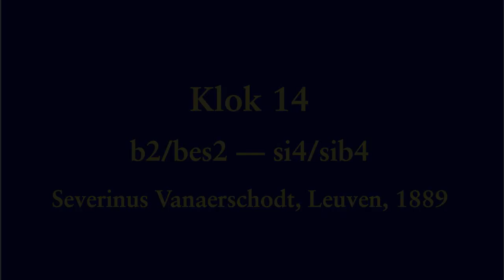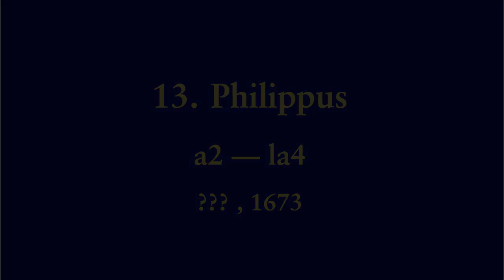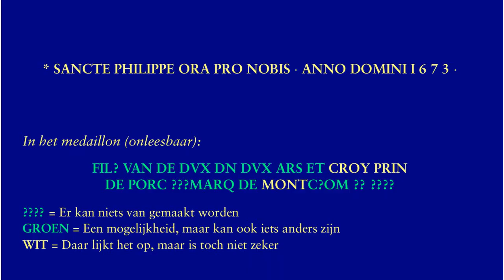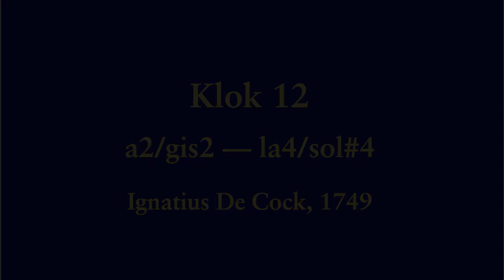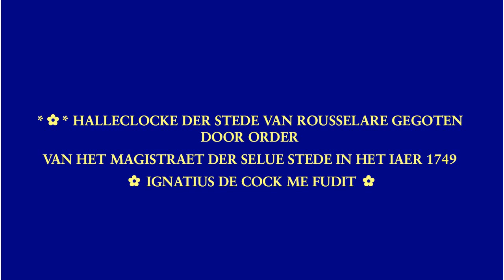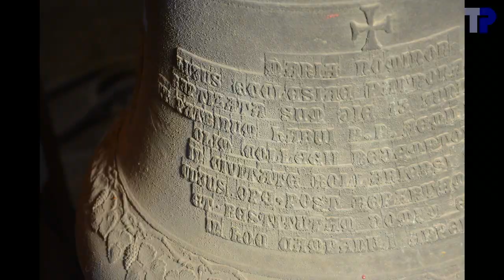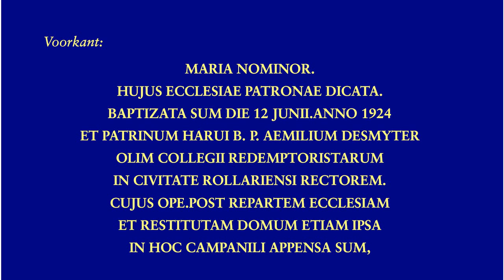Roeselare, Sint-Michielskerk, luidzolderklokken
Op de luidzolder van de Sint-Michielstoren in Roeslare hangen 4 klokken luidbaar als demonstratie.  De klokken zelf zijn historisch.  We nummeren ze 11, 12, 13 en 14 om verwarring met de grote klokken te voorkomen.

11. Maria
.Slegers-Causard, Tellin, 1924
.gis2/g2
.52.0 cm --- 90 kg
12. Halleklok
.Ignatius De Cock, 1749
.a2/gis2
.50.1 cm --- ~90 kg
13. Philippus
.1673
.a2
.49.0 cm --- ~80 kg
14. Zonder naam
.Severinus Vanaerschodt, Leuven, 1889
.b2/bes2

Het is niet duidelijk of de slagtonen van deze kleine klokken nog steeds door de nominaal bepaald worden.  Op staat de volledige klankanalyse, met slagtonen zowel bepaald door de nominaal als door de hum.  We laten aan de kijker over welke de beste de ervaren slagtoon weergeeft.

Klok 13 is bijzonder.  Er staat geen gieter vermeld.  Volgens sommige experten zou de gieter Hemony kunnen zijn.  De versiering en het lettertype komen heel goed overeen.  Echter, het is ongebruikelijk dat Hemony zijn klokken niet signeerde.  De flank toont ook groeven die vrij slordig aandoen, wat we van Hemony ook niet zouden verwachten.

De klok is afkomstig uit Edingen en draagt het wapen van de familie Arenberg.  Daarrond is een opschrift te zien, dat wij niet hebben kunnen ontcijferen.  Er werd gezocht naar Arenbergspecialisten, maar we hebben geen verdere informatie gekregen.  De naam Philippus zou kunnen wijzen op Filips Frans van Arenberg (Brussel, 30 juli 1625 -- Brussel, 17 december 1674).  Mogelijk begint het opschrift bovenaan en gaat met de klok rond en geeft een lijst van adellijke titels, met gebruik van afkortingen, maar dat is allemaal onzeker.  "DVX ARS" zou "Hertog van Aarschot" kunnen betekenen, "CROY" is vrij duidelijk leesbaar en verwijst naar de grootmoeder en voorgeslacht van Croÿ, "PORC" zou mogelijk kunnen wijzen op Porcéan, daar Anton van Croÿ graaf van Porcéan was.  "MARQ" zou "markies" kunnen betekenen, maar we hebben niet gevonden van wat (schijnbaar iets dat begint met "Mont").  Indien iemand verdere informatie heeft, vernemen we het graag.

De ophanging van de klokken is niet ideaal.  Het illustreert mooi hoe de klepel in lengte en gewicht moet aangepast zijn aan de ophanging van de klok, wat bij deze klokken duidelijk niet het geval is.

00:04  Sfeeroto's
01:09  Klok 14
01:13 .Foto's
01:44 .Opschrift
01:50 .Luiden
03:40  13. Philippus
03:44 .Foto's
04:23 .Opschrift
04:31 .Luiden
06:54  12. Halleklok
06:58 .Foto's
07:40 .Opschrift
07:48 .Luiden
09:34  11. Maria
09:38 .Foto's
10:28 .Opschrift
10:44 .Luiden
12:57  Volgelui
16:20  einde

Met dank aan de leden van het Roeselaars Klokkengilde voor het onthaal in de toren en Johan Degroote, Jan Joye en Michel Verackx in het bijzonder.  Dank aan Tim Martens, Joeri De Vreese, Anthony Van Riet en de aanwezigen voor de hulp in de toren.